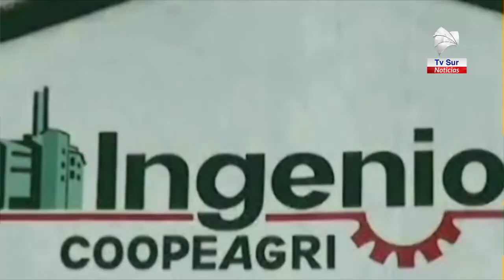Proyectan 275 mil toneladas en la zafra 2020